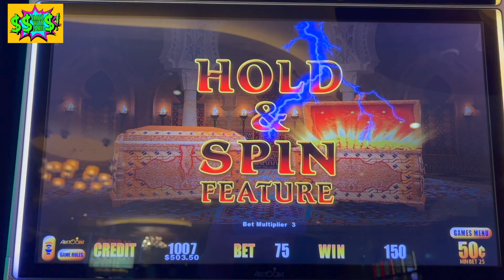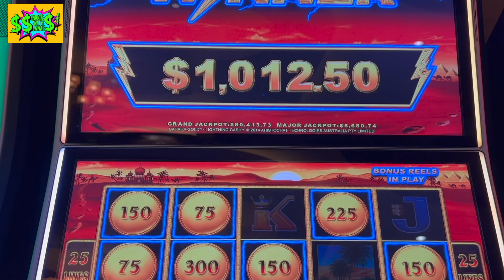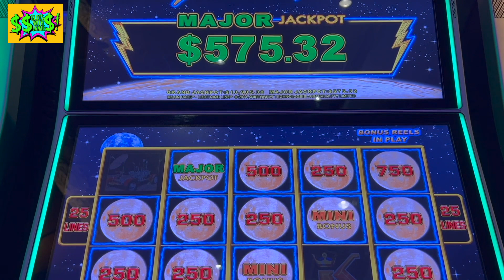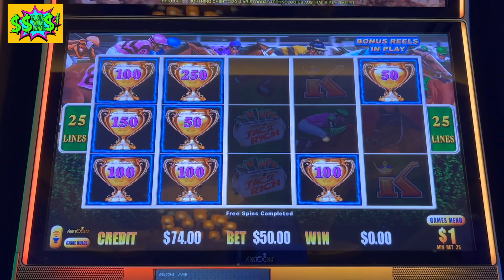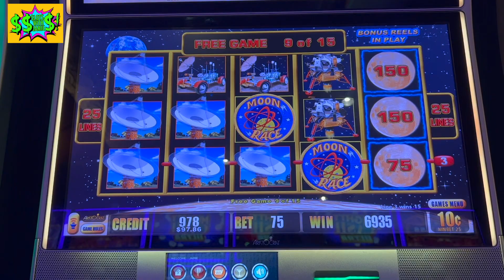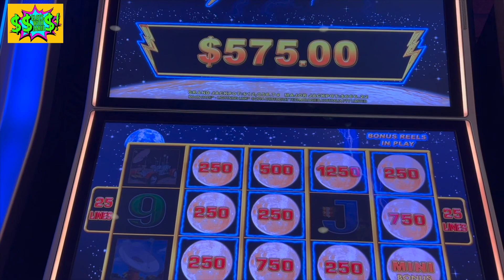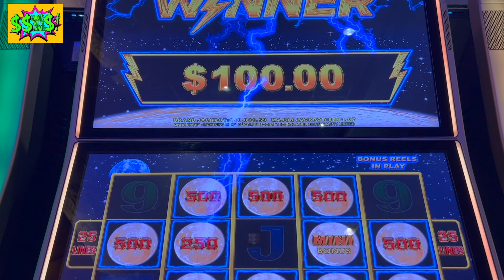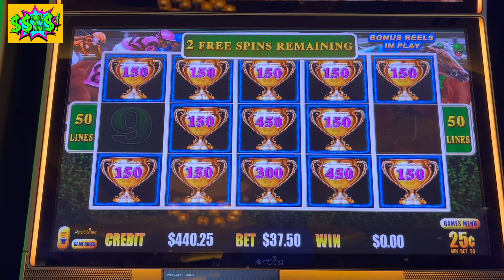BONUSES ON LIGHTNING LINK SLOT MACHINES!